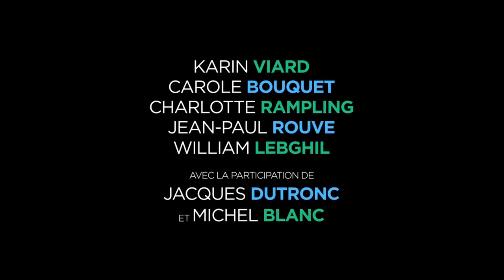VOYEZ COMME ON DANSE (Déc-2018)